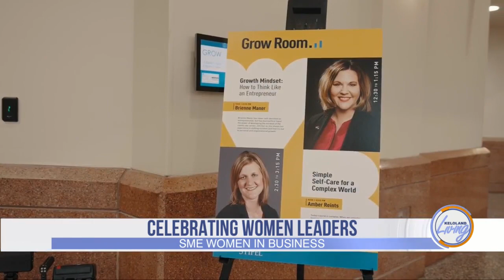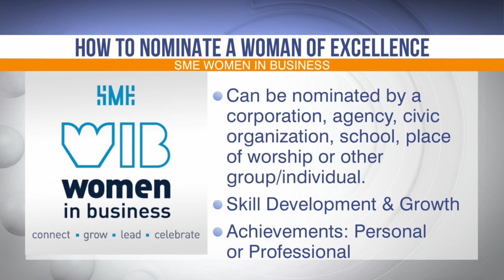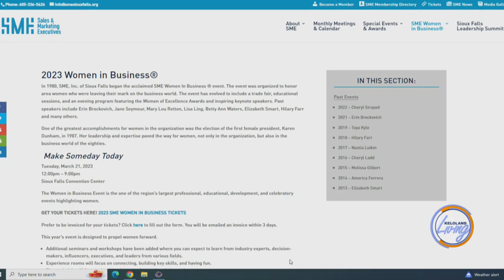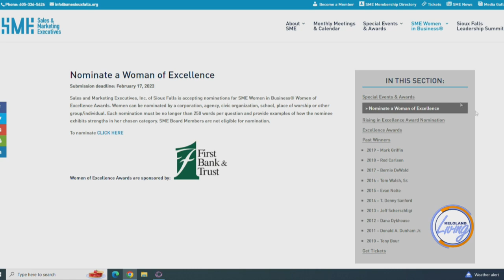KELOLAND Living: Nominate a woman for the 2023 Women in Business event